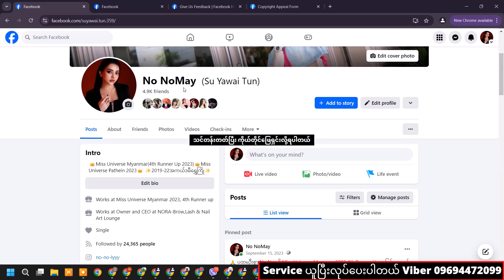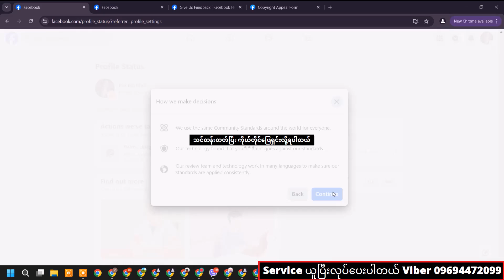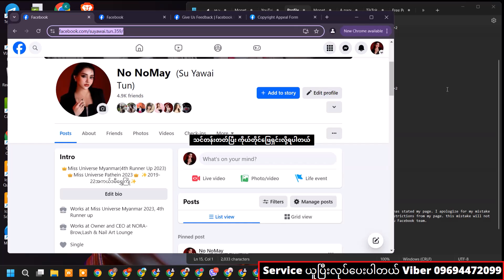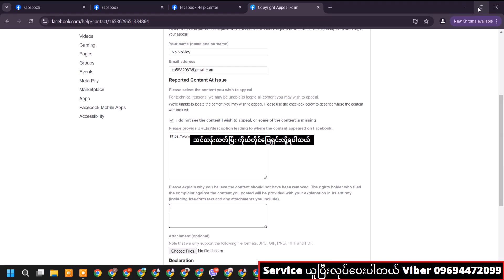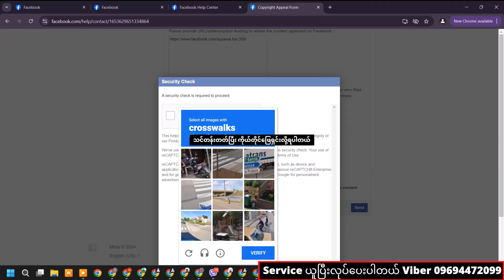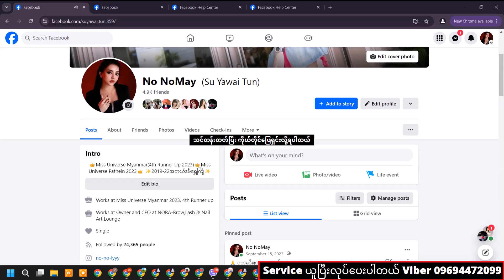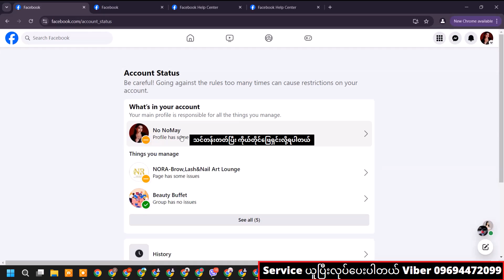How to appeal Facebook profile yellow to green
How to appeal Facebook profile yellow to green ! How to solve Facebook profile has some issue ! Facebook profile has some issue ! Facebook community standards violation

Video Editing သင်တန်း
Facebook Video Copyright လွှတ်အောင် video editing လုပ်နည်း
Copyright Video တွေကို Copyright လွှတ်အောင် Editing လုပ်နည်း

💵 ဈေးရောင်းကောင်ဖို့ ! Page Reach Engagements ! Page live video view ကောင်းဖို့
💵 Online shop ! OS Page ! Online Marketing ! Video / Photo Editing ! In stream ads လုပ်နေတဲသူတစ်ယောက်ဆိုရင် ဒီသင်တန်းကို Join ထားမှအဆင်ပြေမယ်💵💵💵

✅ Facebook & page Monetization လျှောက်နည်း
✅ profile Modernization လျှောက်နည်း
✅ Bonus ကစာတွေပုံတွေတင်ပြီးငွေရှာနည်း

✅ Boost Unavailable / AD Restricted
✅ Page is at risk ! Page has been suspended & Unpublished n Yellow ကျော်လွှားနိုင်ဖို့
✅ သင်တန်းတတ်ပြီး ကိုယ်တိုင်ဖြေရှင်းလို့ရပါတယ်

✅ သင်တန်းသားတွေအကန့်သက်မို့အမြန်ဆုံးအပ်ထားပေးမှစိတ်ချရမယ်

✅ သင်တန်းမှာ ဘာတွေသင်မှာလဲ့ ???

✅ Page is at risk ! Page Status Yellow & Red = စိမ်းအောင်းလုပ်နည်းများ
✅ Facebook account ID / Ads account ID / Page ad ID တင်နည်းများ
✅Canva သုံးပြီး Design ဆွဲနည်း ! Canva သုံးပြီး Video editing လုပ်နည်း အစအဆုံး
✅ Capcut ဗီဒီယို တည်းဖြတ်နည်း အစအဆုံး
✅ ဖုန်းနဲ့ Video editing လုပ်နည်း

အားလုံး Step by Step လုပ်ပြီး  Video နဲ့အသေစိတ်လုပ်ပြီးသင့်ပေးပါတယ် FB Group တစ်ခုဖြစ်လေ့လာရပါမည်
FB Private Group နဲ သင်ခန်းစာ Video File ပေါ်င်များစွာကို မိမိအားသည်အချိန်တွင်လေ့လာနိုင်အောင် Guite ကိုအသုံးပြုပြီး အခြေခံကစပြီး နံပါတ်အစဉ်လိုက် ပြင်ဆင်းပေးထားပါတယ်
နာမလည်း မရှင်းလင်းတာရှိပါက Chat Box ကနေအချိန်မရွှေးမေးမြန်းပါတယ်
မိမိအဆင်ပြေတဲ့အချိန်မှ အေးဆေးလေ့လားလို့လည်းရပါတယ်
ဒီသင်တန်းလေးကို စိတ်ဝင်စားတယ်ဆိုရင်
Page Chat Box
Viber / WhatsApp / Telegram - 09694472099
လေ့လာမေးမြန်းလို့ရပါတယ်ဗျာ

 "လွတ်လပ်စွာကူးယူမျှဝေနိုင်ပါသည်" အသိပညာအတတ်ပညာမျှဝေခြင်းသည်ပညာဒါနပင်ဖြစ်သည်"